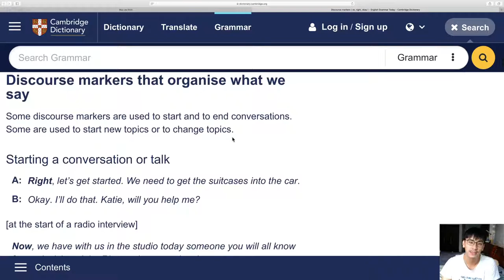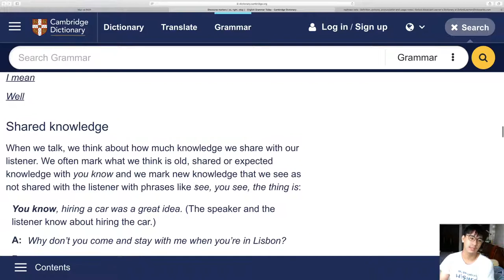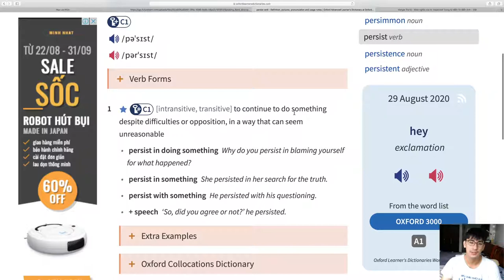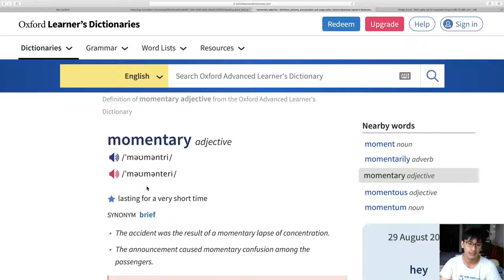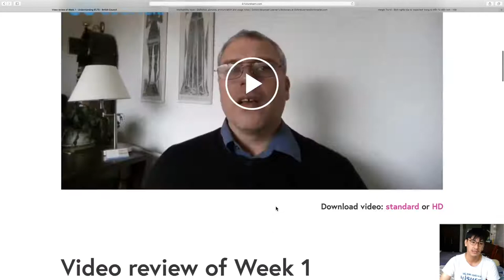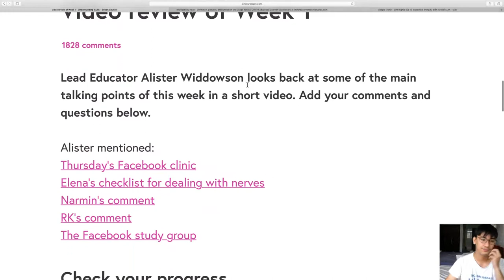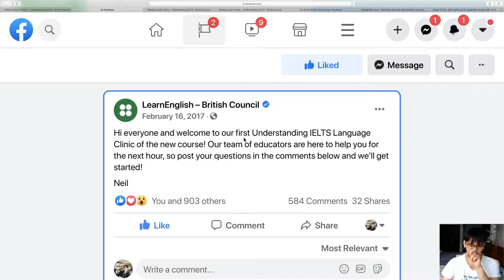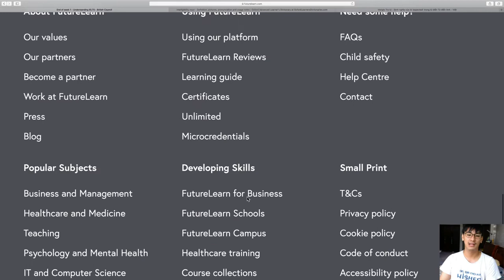Understanding IELTS - Day 10 with Loc